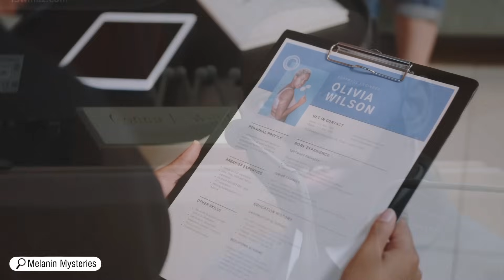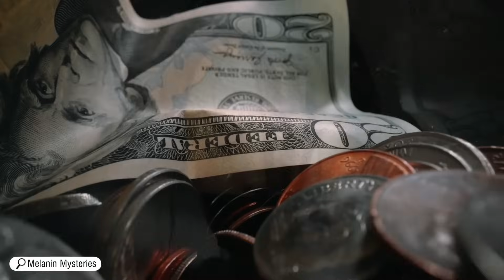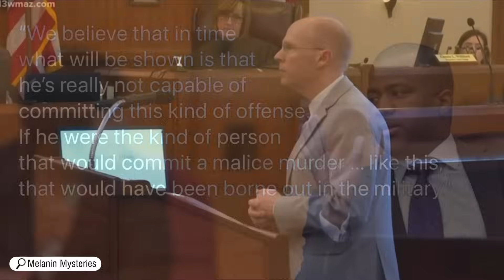College Student Killed for Laughing